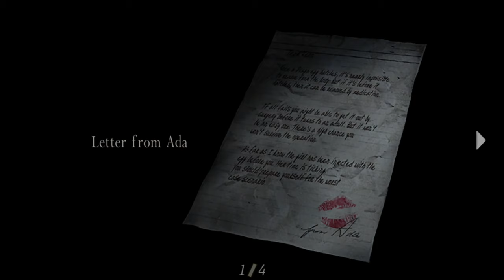Resident Evil 4 (2005) Silent Gameplay No Commentary Part 9